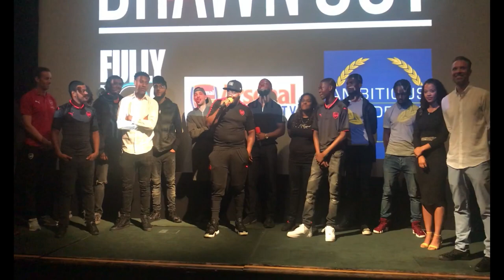Drawn Out Film - Q & A Premiere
So I got invited to the Premiere for Drawn Out! This was held at Regent Street Cinema, in Central London. I was super gassed! A very big thank you FullyFocused DrawnOut MillionYouthMedia for having me. 👊🏽🔥❤️ Sorry about lighting and shakiness of the video guys, I was not intending to record any footage on the day. This was done on my phone. Man was trying to be still for 30 minutes lol. I just wanted to catch a piece of this epic moment. This was an emotional movie. We need a next part bro! The work rate of the team was mad! Congrats again to all involved! Cannot wait to see whats next for the cast and Fully Focused! Check my story on Instagram! I bumped into Rapman!

There was a lot of big names that showed up yesterday, but I couldn't hand around long enough to see them all, gutted man!  A few to name were...

A big thank you for dropping by and watching my video! I appreciate the love and support! It will really help me move this channel forward.

Wanna' get social?

About Me:
Taught in Primary Schools for about 10 - 11 years. Along side with being head coach for U9s and U11s Schools Basketball team. Now I am in the world of IT. A husband who loves to cook (self taught) and makes delicious/ pretty looking food for his wife. Born in North London. My ethnic background is the beautiful island of Mauritius, yes the honeymoon destination. Ayee lol.

I am a foodie, I wear my heart on my feet (I love sneakers) and play I basketball when I get a chance. I am always on Instagram. Actually, are you following me? My Instagram my my digital journal. I post a lot, I VLOG, make cooking videos (raw footage) and share what events I attend, places I go to eat, new sneaker pick ups, holidays, so pretty much everything!